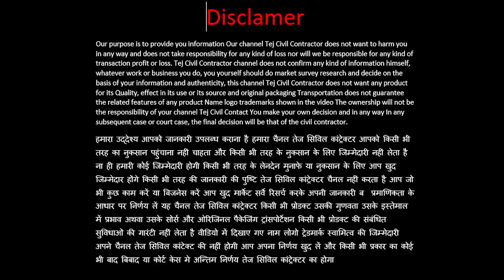road work information रोड वर्क की जानकारी